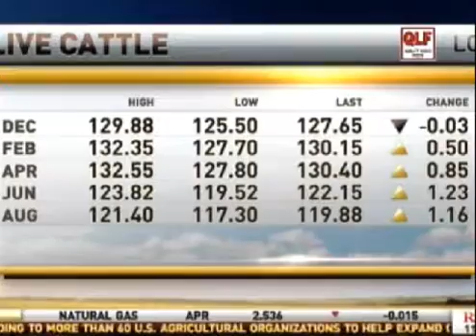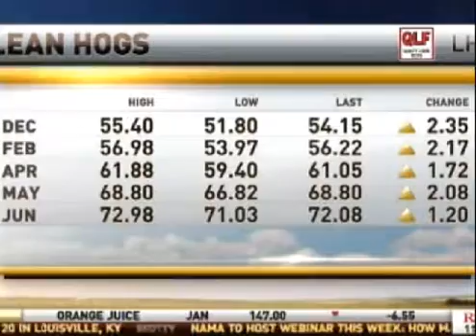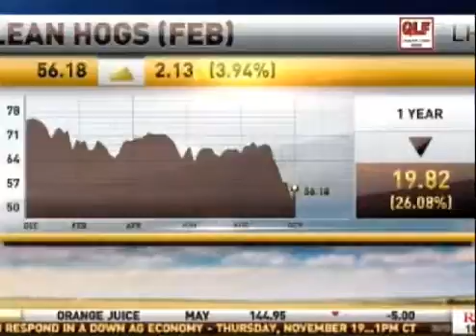Livestock Complex on the Market Day Report 11.17.15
Courtesy: RFD-TV

Chief Market Strategist Todd "Bubba" Horwitz joins the Market Day Report giving insight to the day's market moves in cattle and lean hogs.